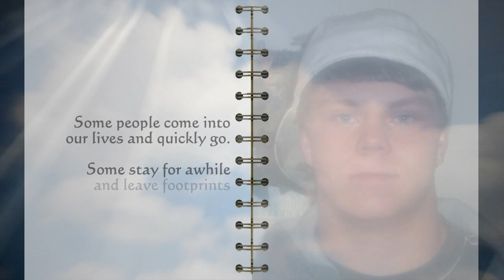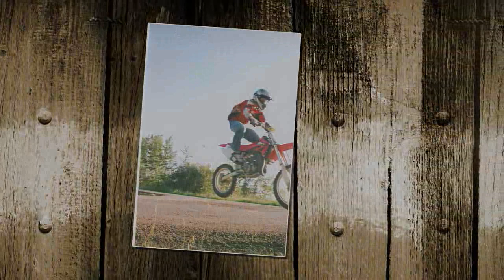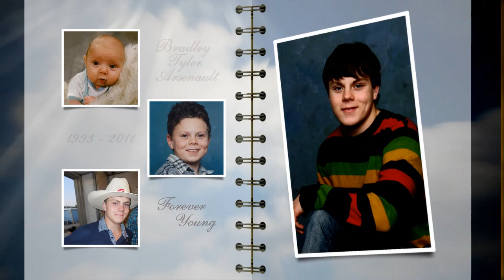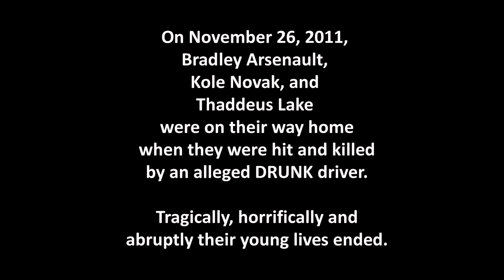DVD Memorial Slideshows - Bradley Tyler Arsenault - Forever Young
A DVD Memorial Slideshow for the family and loved ones of Brad Arsenault.
Feb. 15, 1993 - Nov. 26, 2011

This is the story of Brad, one of the three young boys that were killed by an alleged drunk driver on November 26, 2011. It is Brad's spirit that is missed most by those who knew and loved him; by his family and the grieving community. We believe that his spirit shines through in this video, and it gives a glimpse into the life that was tragically taken away.

The quotation at the end of the video are the lyrics from the song "Rite of Spring" performed by the group Angels and Airwaves.  This is the passage that Bradley wanted to have tattooed on his chest.  When we read these words now, we see the beauty in them, just like Bradley did when he shared it with us.

Impaired driving is a deadly and persistent problem. Join our fight to stop this 100% preventable crime so that lives will be saved.

Please visit the Memorial website of Brad, Kole and Thad to find out what you can do to help.

Please visit Brad's page on facebook:
In Loving Memory of Bradley Tyler Arsenault

Memory Magic - Working Magic with your Memories